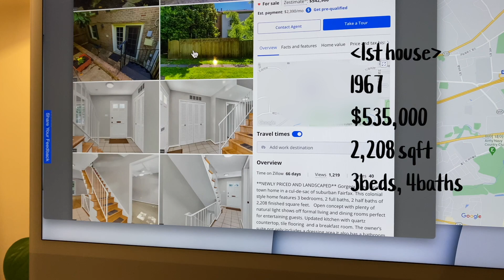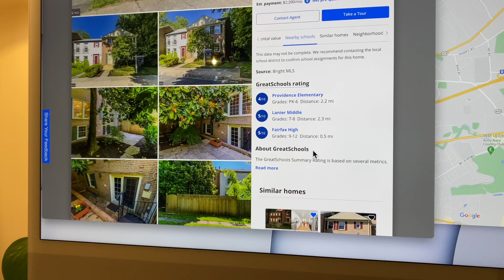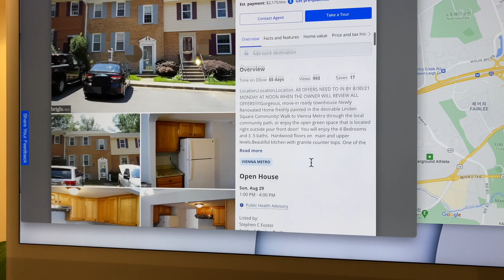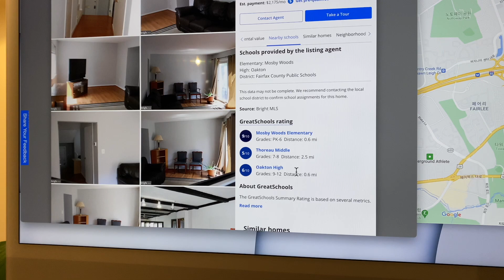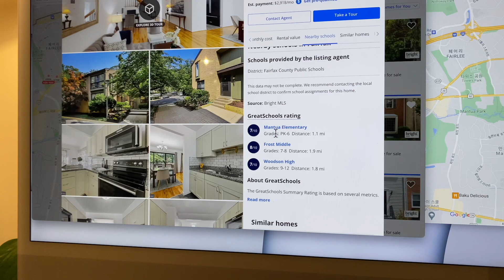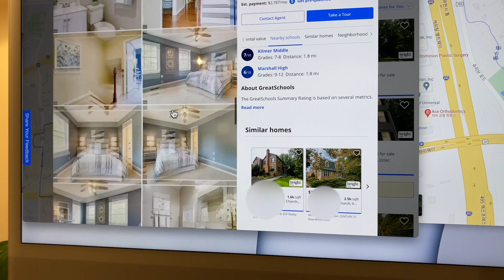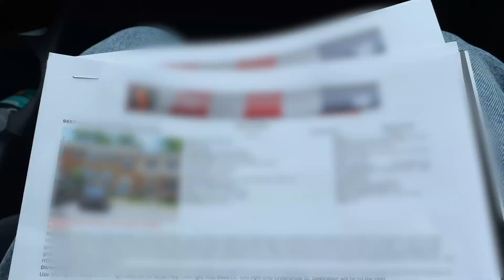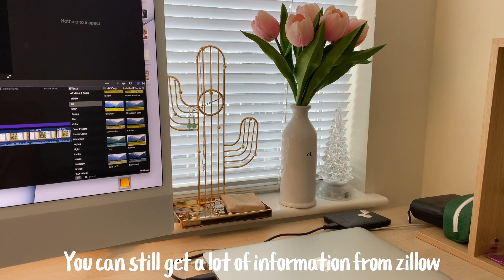미국 60-70년대 타운하우스 구경하기 I Open house tour I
60-70년대 오픈 하우스 4군데에 가 보았습니다.
I went to 4 open houses from 60-70s today